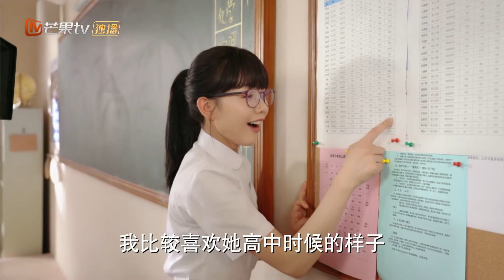《暗格里的秘密》角色篇：深海小分队幕后刻画细节分享【芒果TV心动频道】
极限推拉、眼神拉丝、肢体接触|暧昧名场面看不停！！